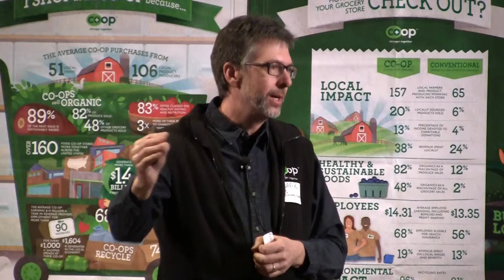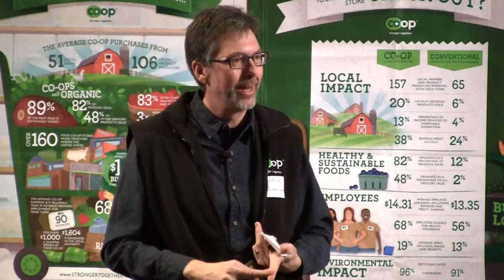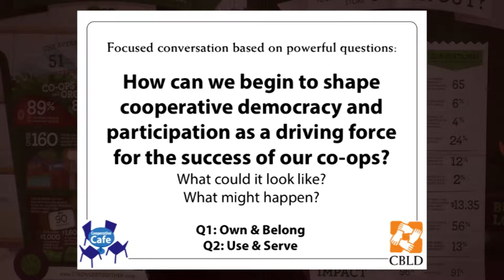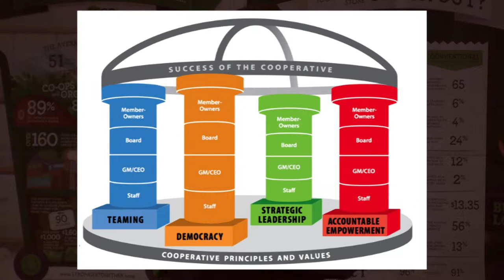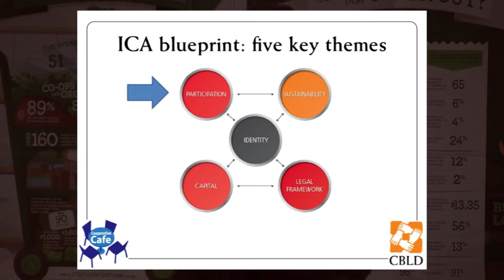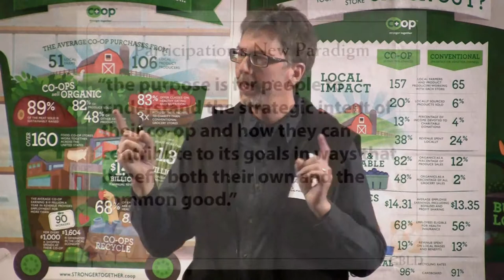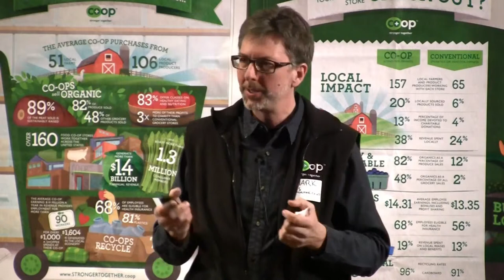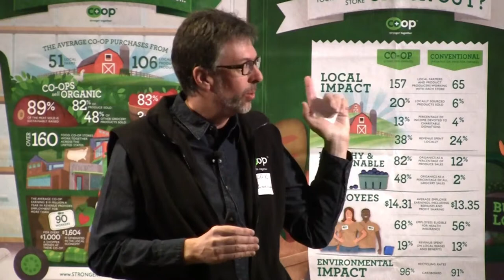Own, Use, Serve, Belong - Mark Goehring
Mark Goehring, Governance Consultant/CBLD Team Leader
CDS Consulting Co-op
Brattleboro, VT

Governance wizard extraordinaire, Mark Goehring, gives us the overview of CBLD's newest framework for helping boards of directors to grok the concept of "Participation" and all the ways that co-ops can harness the power of participation.  In addition to the overview Mark dives into "Own" and "Use" to start to help us conceive of these powerful new tools for directors, co-ops, and member-owners alike.